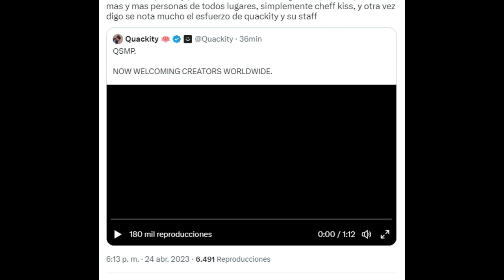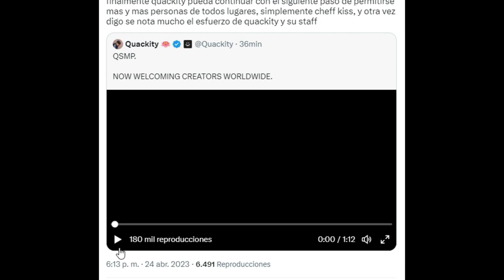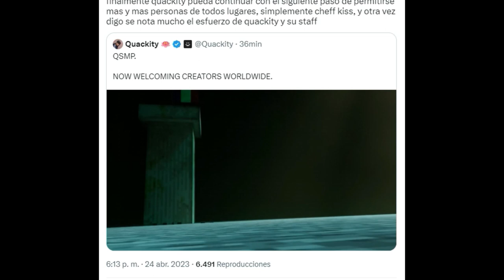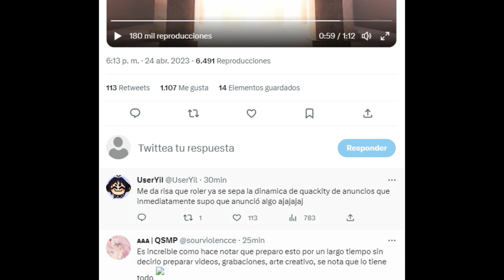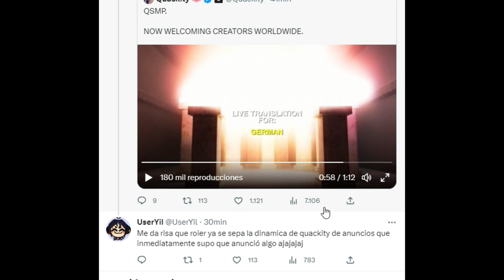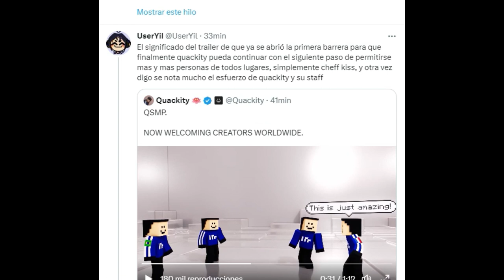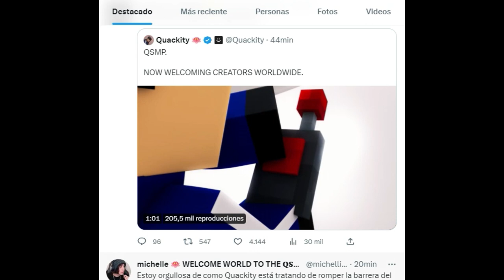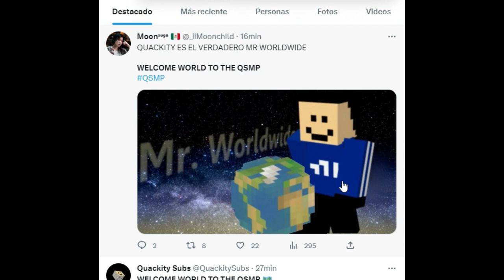TODOS LOS DETALLES QUE NO NOTASTE DEL ULTIMO TRAILER DE QSMP (PAISES, PARTICIPANTES Y MAS)